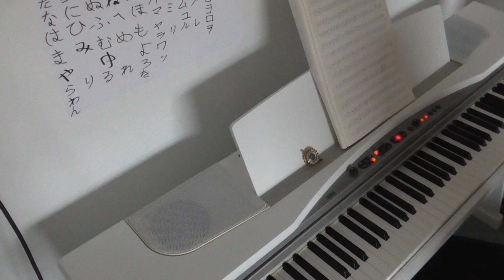Megaman II Gameboy Soundtrack Clash Man Piano Cover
This is the Clash Man /Crash Man theme for the Gameboy. Or so I think. It's different @_@
This song was a bitch to be figured out and I'm not too good at arranging. If there's anything weird in this song pls don't hate. Instead just tell me about the mistakes  ^o^"